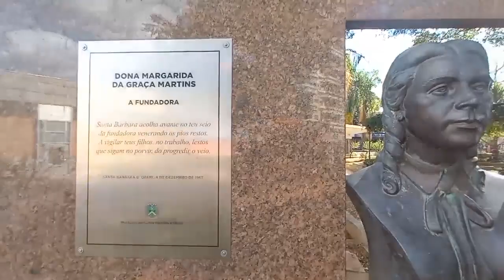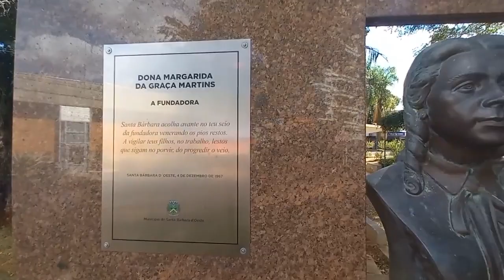Personagens de Santa Bárbara #40 | Convidado: Sebastian Arruda - Ator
Ver menos